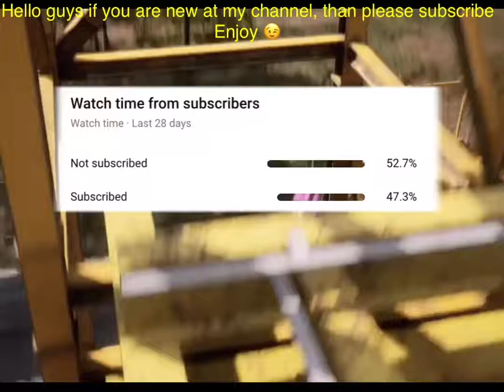Comedy video part-3 must watch | try not to laugh 😂 | WTF 😬 movements.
Hello guys ye mera video hai mai ise bohot mehnat karke banaata hu please agar aapko ye achha laga ho to please like de dena aur apne friends ko bhi ye video share karna.